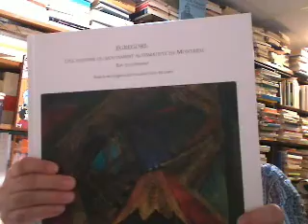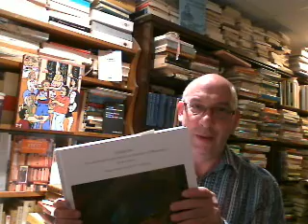Égrégore. Comme un tableau de Lefébure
Synchronicité. Des combinaisons chimiques inédites, nous les catalyseurs, nous les anti-suicideurs. Les Amis lisant se métamorphosent.